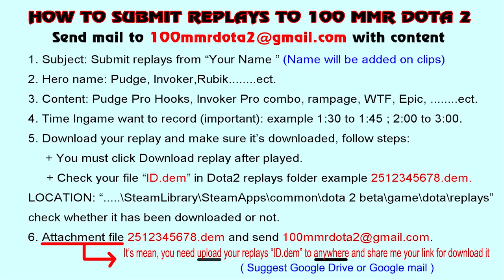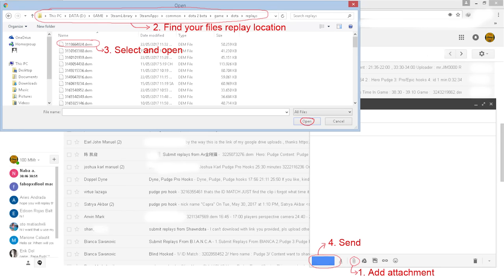Dota 2 Pudge Pro Hooks 2017 - Weely Hooks Vol. 31